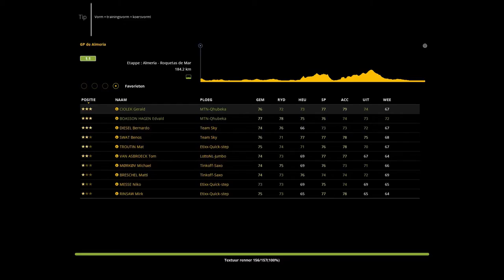Pro Cycling Manager 2015 - MTN-Qhubeka #14 - Ciolek for the Win!! - GP de Almeria